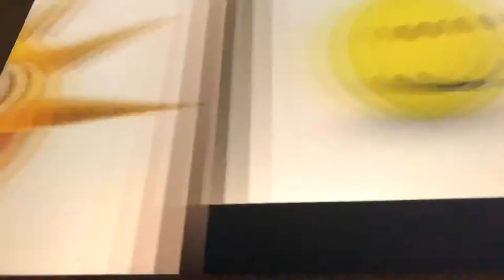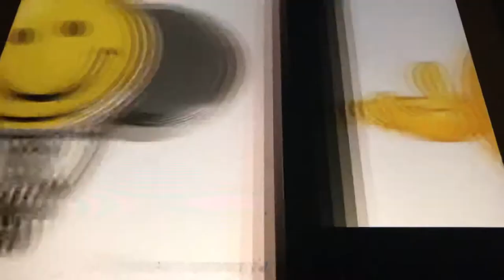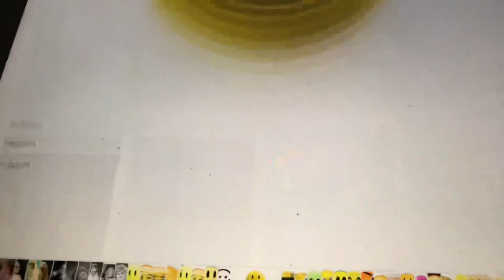Who cares Marion Harris